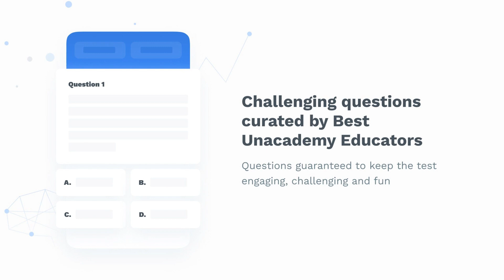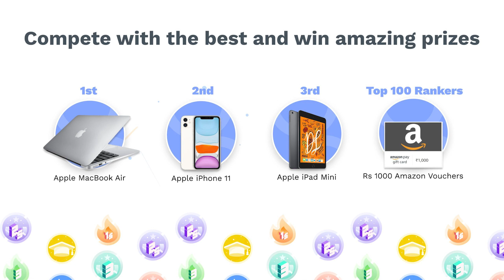☀️ My Role model | Happy Diwali| VaniMaamWoC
This is a students' favourite channel. Students can learn CBSE chemistry class X, XI and mostly XII without attending college. Almost all the chapters syllabus covered and taught with very well planned way. Around 1500 videos were uploaded. students can browse in the playlist given below. Best videos are designed to make the students best in their studies in the online mode for free.
CHEMISTRY (ALL TOPICS INCLUDING CBSE 10 11 and 12 for JEE,  NEET, CET,  AIIMS AND OTHER COMPETITIVE EXAMS) ON LINE FREE COACHING CLASSES WITH QUALITY CONTENT.

SOLID STATE
numericals-